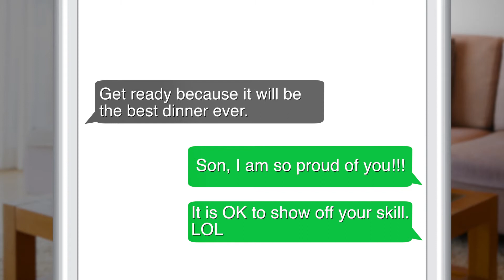"Go on, show off"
Video content created for Florida Technical College.